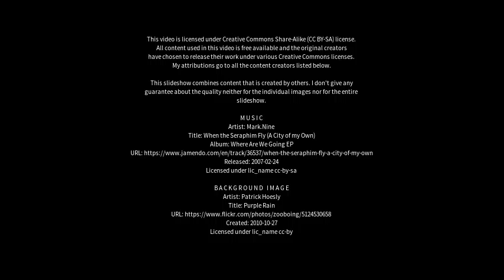Best places to visit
Best places to visit - Birmitrapur (India) Best places to visit - Slideshows from all over the world - City trips, nature pictures, etc.